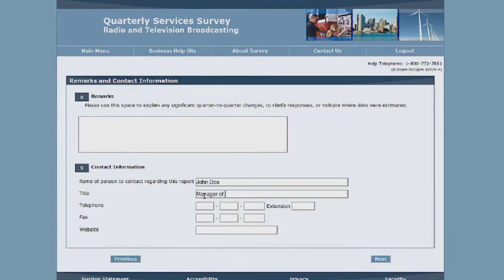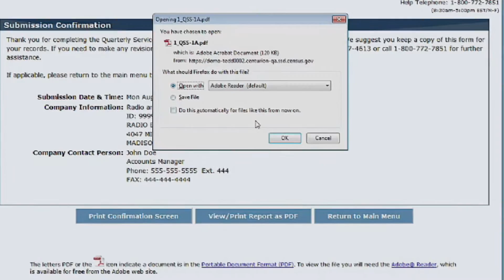QSS: Quarterly Services Survey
The QSS (Quarterly Services Survey) is the U.S. Census Bureau's economic indicator of the service sector of America's economy.